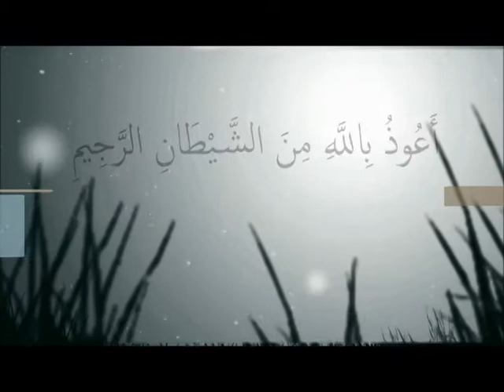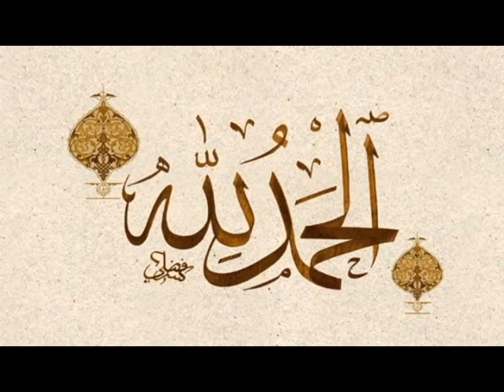Alfa setoran surah Al Qiyamah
Al qiyamah